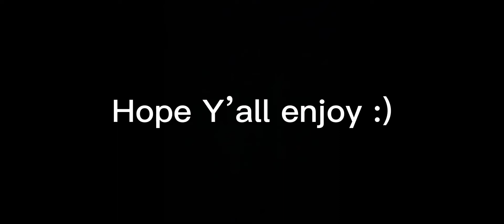Warzone montage Centuries Fall Out Boy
My first warzone montage please enjoy :)